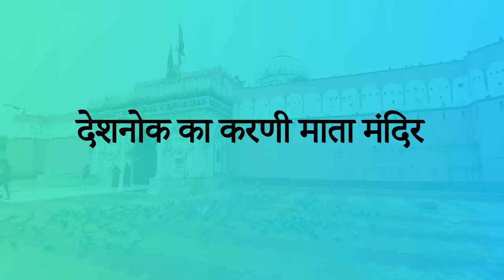देशनोक का करणी माता मंदिर | करणी माता मंदिर में हजारों चूहों की मौजूदगी का रहस्य!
ज़्यादातर मंदिर अपनी मर्तियों, अनुष्ठानों, कथाओं, इतिहास या अपनी शिल्पकारी की वजह से पहचाने जाते हैं। लेकिन राजस्थान के शहर बीकानेर के क़रीब स्थित यह मंदिर किसी और ही वजह से मशहूर है...वह वजह भी अद्भुत है। देशनोक का करणी माता मंदिर अपने हज़ारों चूहों की वजह से चर्चित है। मंदिर में आने वाले श्रृध्दालु इन चूहों को पवित्र मानते हैं। किसी ज़माने में बीकानेर के शासकों की तरफ़ से इस मंदिर को सरपरस्ती भी मिला करती थी।

बीकानेर से करीब 30 किलोमीटर दूर यह मंदिर 15वीं सदी की साध्वी करणी माता को समर्पित है। करणी माता के साथ कई दिलचस्प कथाएं और मान्यताएं जुड़ी हुई हैं। ऐसा भी माना जाता है उन्हें अलौकिक शक्तियां प्राप्त थीं। इसीलिए उन्हें, उनके जीवन-काल में ही देवी का अवतार मान लिया गया था। कुछ जगह उनका ज़िक्र एक योध्दा के रूप में भी मिलता है। बीकानेर शासकों ने उन्हें अपनी संरक्षक-देवी या कुलदेवी का दर्जा दिया था। माना जाता है कि 15वीं सदी में, बीकानेर शहर बसानेवाले राव बीका ने भी करणी देवी के दर्शन किए थे। ऐसा मानना है कि मंदिर निर्माण का काम 20वीं सदी में, बीकानेर के महाराजा गंगा सिंह के ज़माने में पूरा हुआ था।

लेकिन यह हज़ारों चूहे हैं जिनकी वजह से पूरे देश से लोग मंदिर में दर्शन के लिए आते हैं। एक किंवदंती के अनुसार, करणी माता के सौतेले बेटे लक्ष्मण की मौत होने पर माता ने मृत्यू के देवता यम से उसे वापस जीवित करने की प्रार्थना की थी। यम देवता ने सिर्फ़ लक्ष्मण को ही नहीं बल्कि माता के सभी बेटों को चूहों के रूप में दोबोरा जीवित कर दिया। 20 से 25 हज़ार चूहे मंदिर- परिसर में आज़ादी से घूमते रहते हैं।

यहां करणी माता का मेला साल में दो बार आयोजित होता है। यह मेले नवरात्र के मौक़े पर यानी मार्च-अप्रैल के बीच और सितम्बर-अक्तूबर के बीच आयोजित किए जाते हैं।